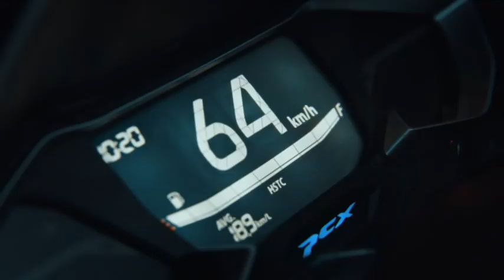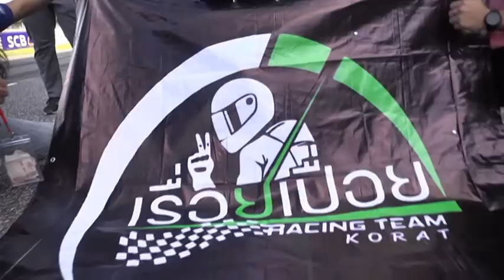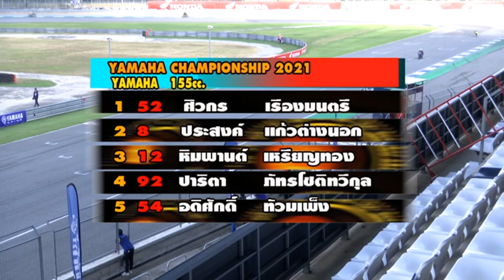WORLD OF SPEED 25 12 64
ภาพการแข่งขันมันส์ๆทั่วฟ้าเมืองไทยอัดแน่นด้วยความสนุกลุ้นกันวินาทีต่อวินาที